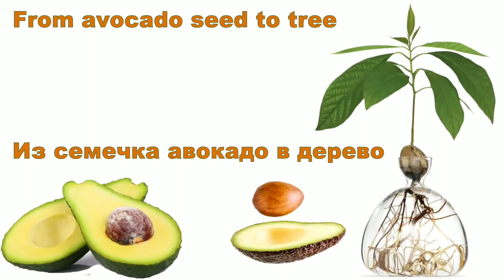Авокадо из косточки. Avocado from seed.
Дерево авокадо из косточки.  Из семени авокадо в дерево.
Как вырастить  дерево авокадо у себя дома? Очень просто. Купите авокадо.  Возьмите из него косточку и поставьте её в стакан с водой.  Используйте зубочистки для ориентации косточки в стакане или специальную вазу для авокадо.  Ваза для авокадо

How to grow avocado from seed? Avocado seed to tree. From avocado seed to tree. How to grow an avocado tree at home? Very simple. Buy an avocado. Take a bone from it and place it in a glass of water. Use toothpicks to orient the bones in a glass or a special avocado vase. Avocado vase